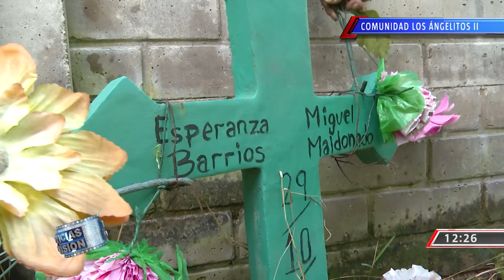A TRES AÑOS DE LA TRAGEDIA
Se cumplen 3 años de que los sueños y anhelos de los habitantes de la Comunidad Los Angelitos II de Nejapa fueran borrados por un deslave, que dejó sepultados sus hogares.